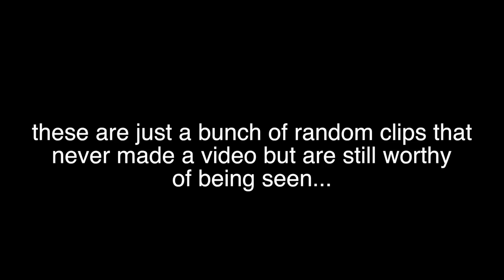UNSEEN 2018 FOOTAGE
MERCH B***H

INSTAGRAM ~ @juliajordannnn
SNAP ~ @juliaajordan
TWITTER ~ @juliajordannnn  #2 ~ @onlydaddydolans
SPOTIFY ~ Julia Jordan